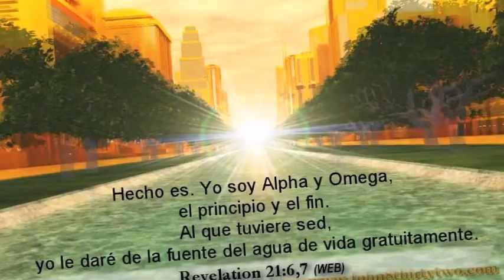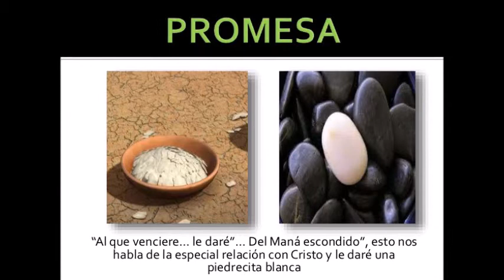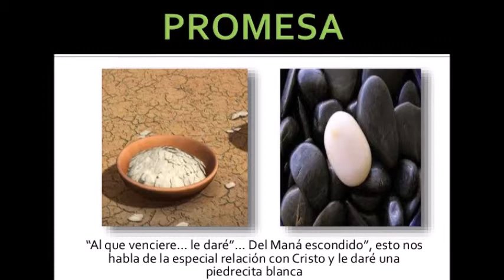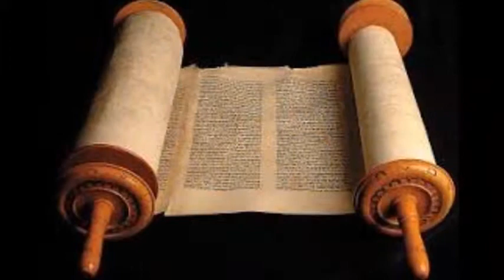06-Apocalipsis 2:18-29//Mensaje a Tiatira El Espíritu de Jezabel